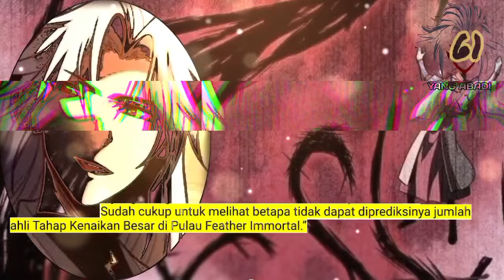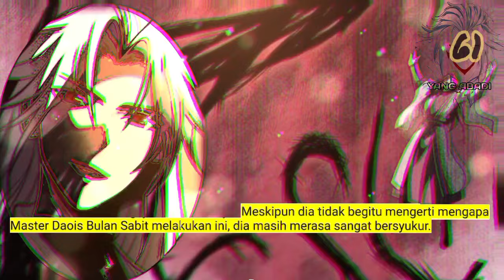Yang Abadi season 61